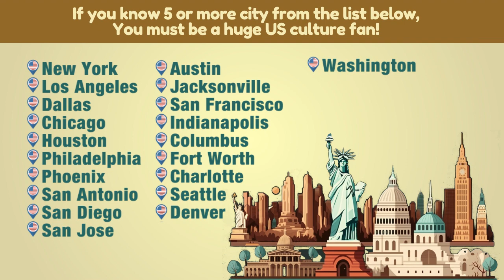wordhike zy lzy 美国城市主题加表单1 16x9 v230227zy001lzy